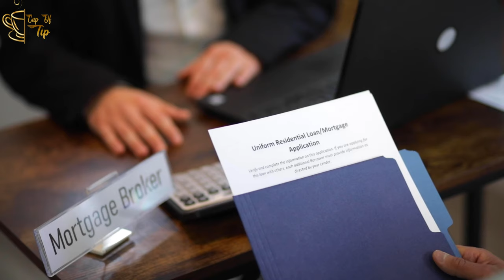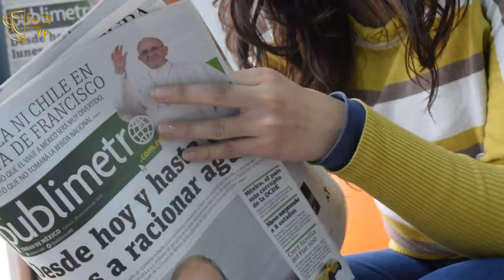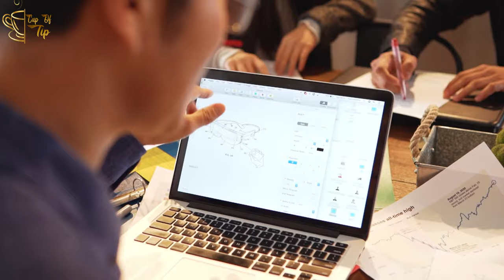How to find a job in Qatar | Tamil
Great day guys….
Hope you all doing great I am back with the video…..

If There is anyone looking forward to come Qatar with free visa !!! This video for you guys I am here to share some of the way to find a job in Qatar
Those days Here in Qatar because of pandemic the free visa Price was in so high
“ Which I mention in video “￼
As of my Opinion if you like to come with free visa please wait till end of this year or after August 2021

I can say with in 2 month you can find a job whatever your Position try your best don’t give up ……

How to find a jobs
How to find a job in Qatar
How to find a visa
How to find a free visa
How to find a visa for Qatar
How to get job in Qatar
How to take a job
Jobs in Doha
How much free visa
How to come Qatar
How to go Qatar
Best job in Qatar
Salary in Qatar
Prices in Qatar
Prices for free visa in Qatar
Qatar
Doha Qatar

Video by Darlene Alderson from Pexels